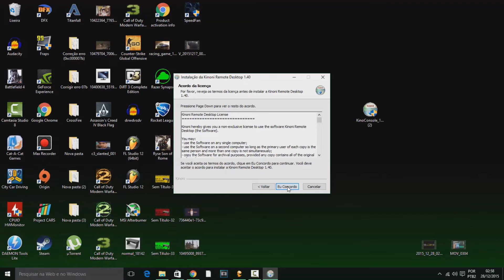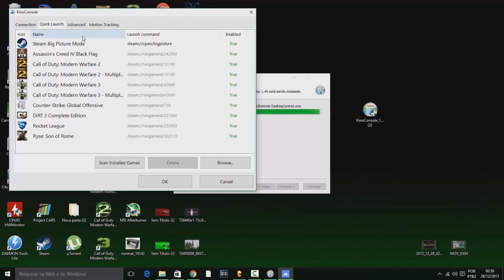TUTORIAL - COMO JOGAR QUALQUER JOGO DE PC NO ANDROID via streaming / PART 2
EAE GALERA TUDO CERTO NESTE VIDEO ENSINEI A COMO JOGAR QUAQUER JOGOS DE PC NO SEU ANDROID VIA STREAMING , BOM , É BEM LEGAL HAHA EU TO CURTINDO MUITO , PARA MELHOR EXPERIENCIA E MELHOR COMPRA UM CONTROLE PARA CELULAR , EU JA POSSUÍA UM E ESTOU JOGANDO NELE PERFEITAMENTE